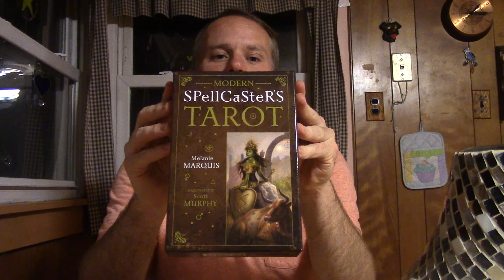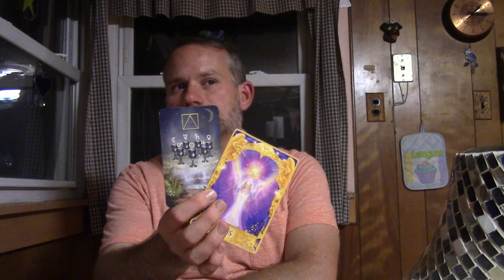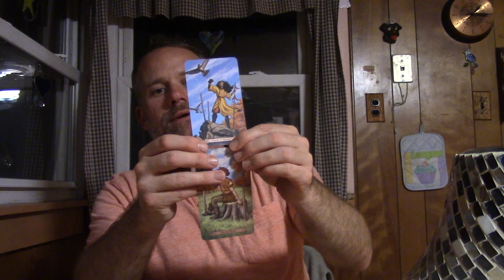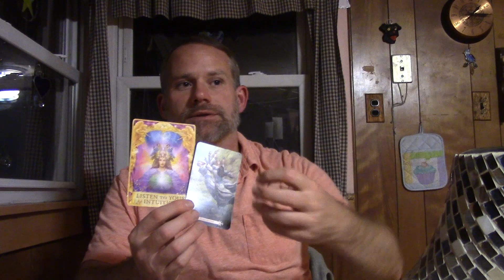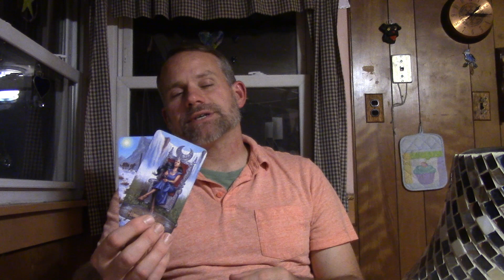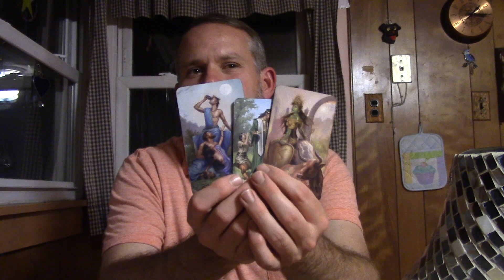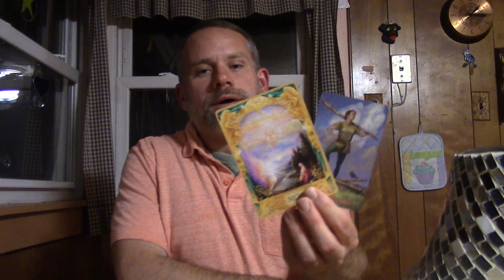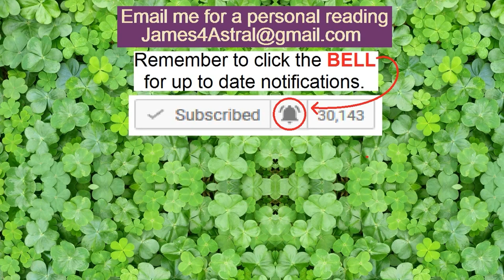Sagittarius - Love 2nd Half Nov - Relationship & Single